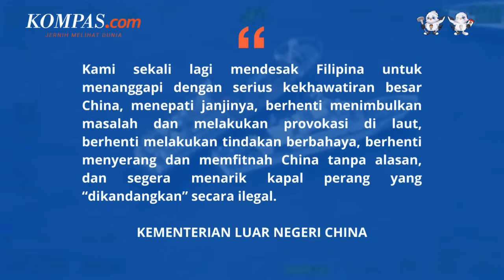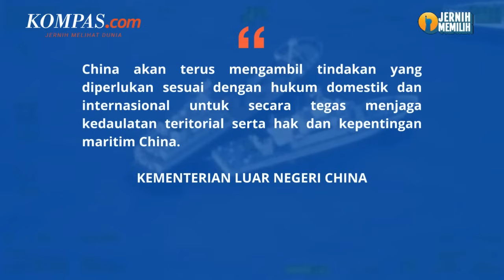Kapal China-Filipina Tabrakan di LCS, Beijing Keluarkan Kecaman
China mengecam tindakan kapal militer Filipina yang dinilai melanggar kedaulatan teritorial di perairan Laut China Selatan. Pada Minggu (22/10/2023) kapal penjaga pantai China dan kapal militer Filipina tabrakan di perairan Renai Jiao. Perairan yang diklaim China berada di dalam kedaulatan teritorial Beijing.

China dan Filipina pun saling tuduh atas insiden tabrakan kedua kapal itu. China mengklaim Filipina terus melakukan tindakan ilegal dan provokatif di perairan Renai Jiao dengan memperkuat kapal militernya di perairan tersebut.

Sementara Filipina mengaku kapalnya hanya melakukan misi memasok kebutuhan di kapal bekas perang dunia kedua di perairan itu yang kini menjadi pos militer.

Penulis naskah: Elisabeth Putri Mulia
Narator: Elisabeth Putri Mulia
Video editor: Elisabeth Putri Mulia
Produser: Mochamad Sadheli